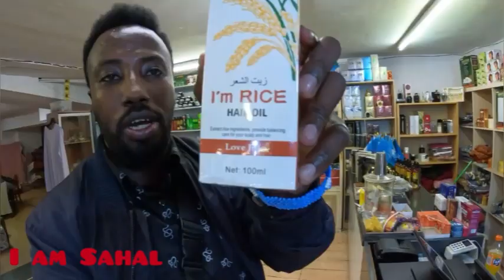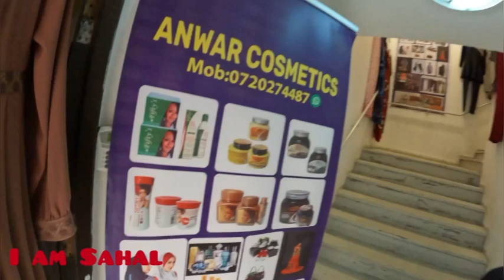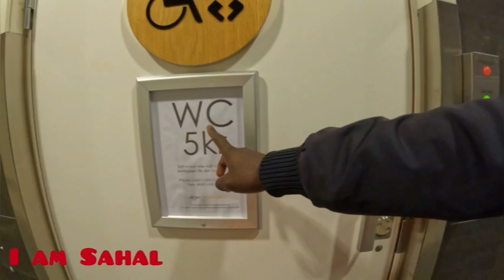Shopping time in Örebro City, soo dhowaada asxaabta dhammaantiin